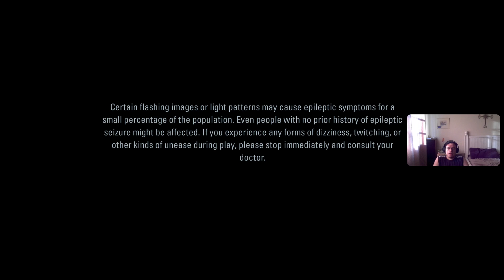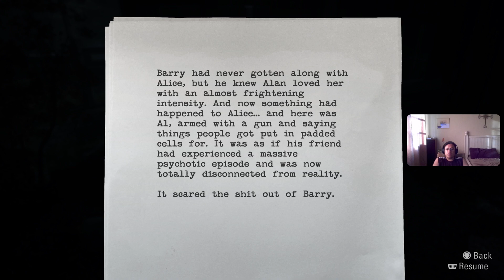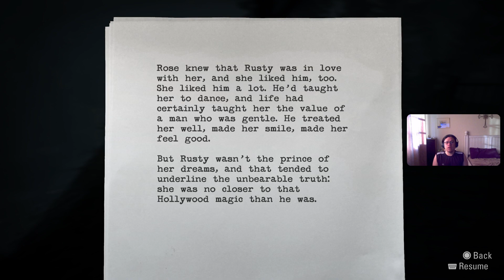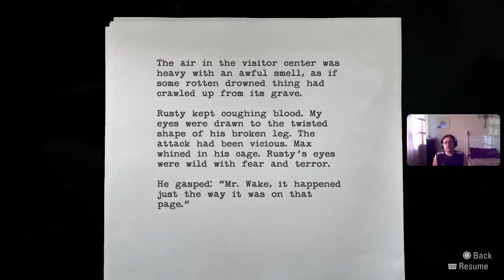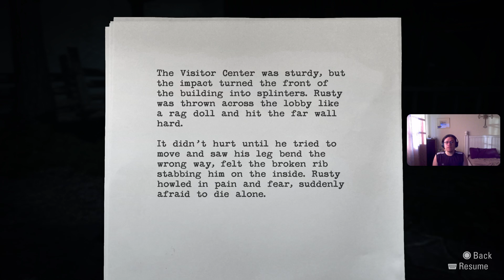Alan Wake Playthrough #2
lost 12 min